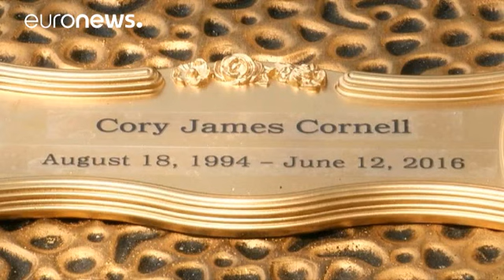Orlando: l'addio dei familiari alle vittime del Pulse, l'Fbi continua a indagare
A Orlando proseguono i funerali delle 49 persone uccise al Pulse, dove il 12 giugno si è consumata la strage, per usare le parole del presidente Barack Obama, con più vittime della storia degli Stati Uniti. Le famiglie dicono addio ai propri cari sepolti nel cimitero di Greewood. Una grande bandiera arcobaleno, simbolo dell'orgoglio omosessuale, è stata esposta all'esterno della sede amministriva della contea di Orange di cui Orlando è il capoluogo.